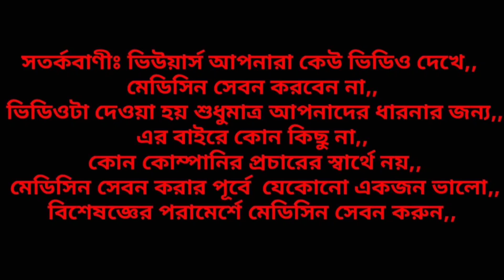fenadin syrup এর কাজ কি/ঠান্ডা হাঁচি কাশি চুলকানি চর্ম রোগের সমস্যায় সেবন করা যায় ,